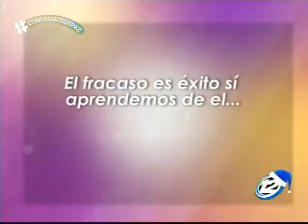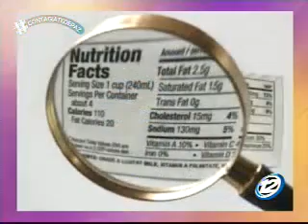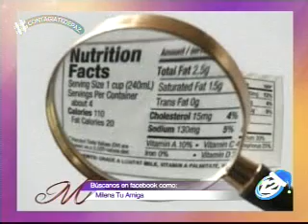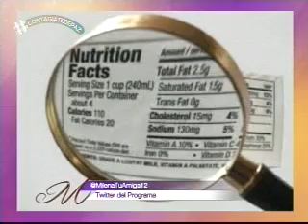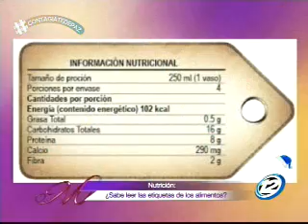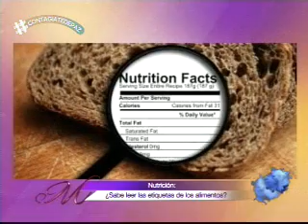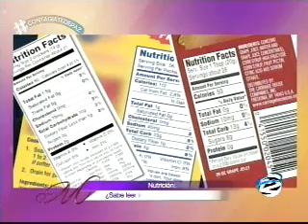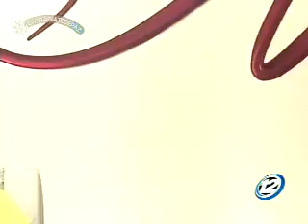Milena Tu Amiga: Programa del 2 de enero de 2017